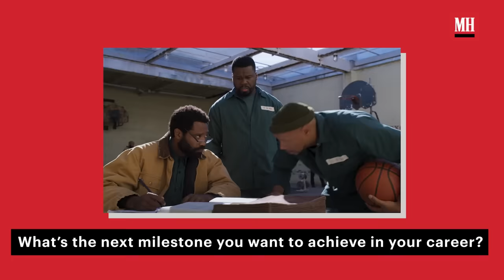50 Cent Shares Untold Stories Behind His Life & Multimedia Empire | The Rewind | Men's Health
Mogul and musical icon Curtis '50 Cent' Jackson looks back on past pictures of himself and tells the real stories of what his life was like then–from what he did with the 38 million dollars made on his first tour to building a multimedia empire.

This interview was conducted before the SAG-AFTRA strike

Useful advice to give you greater control over your physical, mental and emotional lives, all in one daily email